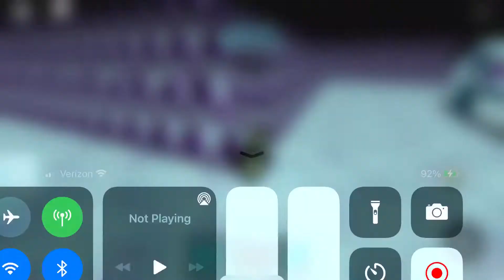Roblox Midnight Horrors:New Killer Barton is the Moviestar!